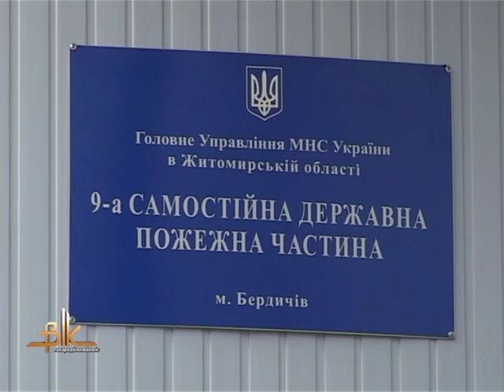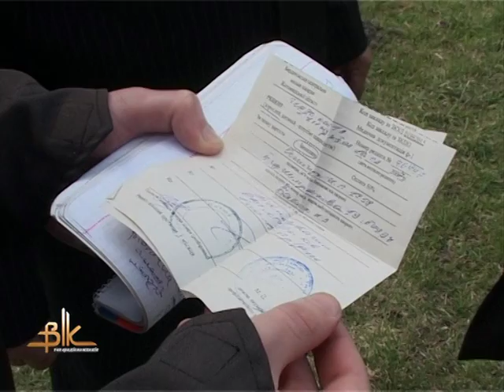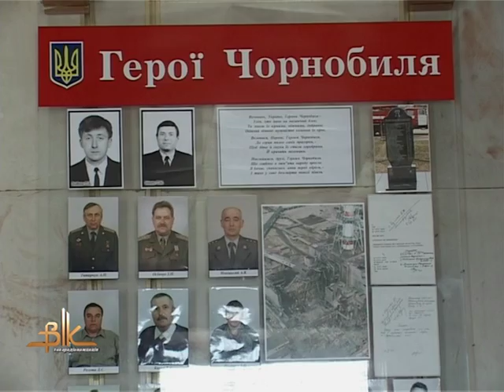Аварія на ЧАЕС: спогади ліквідаторів наслідків вибуху